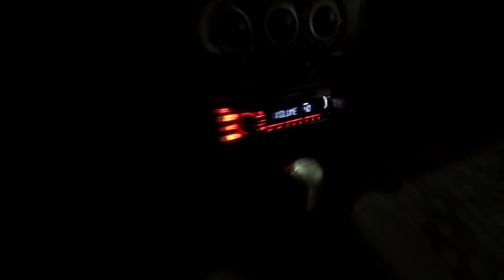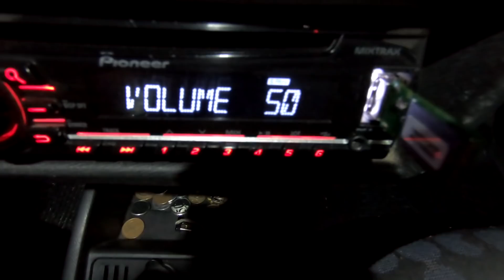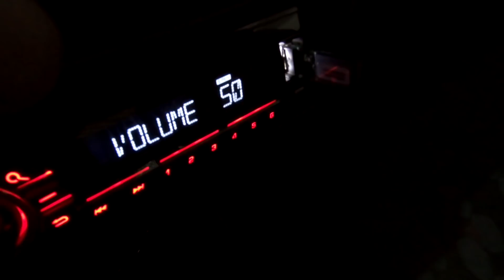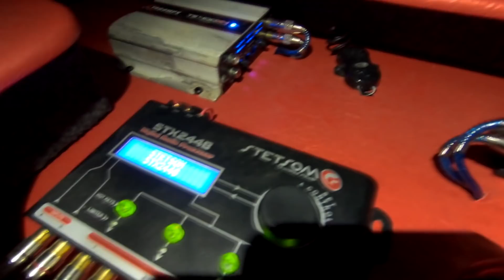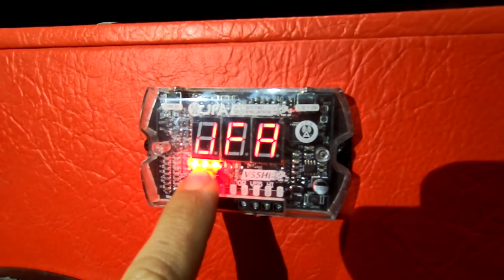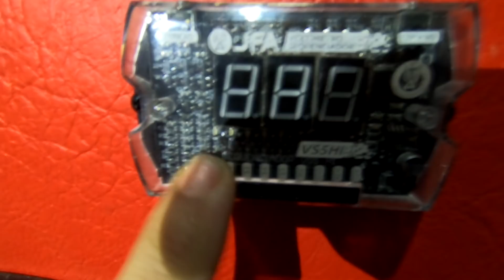SABADO VLOG INSCRITO RODOU +350KM PARA ME CONHECER...GRAVE KABULOSO!!! #83 ☢JuNiOr SoM♛®